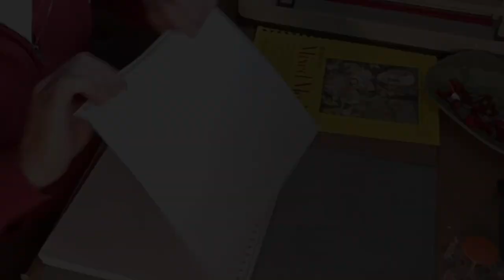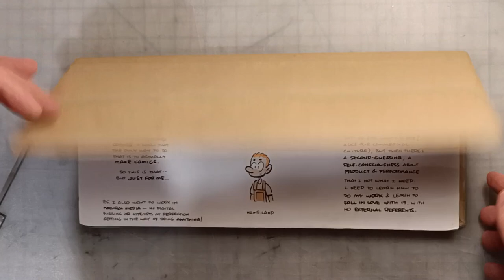Making a Comic Strip Sketchbook by Hand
In this video, I take you behind the scenes of my comic strip project, "Marsholes" and show you the process of how I create a sketchbook from scratch.

So much goes wrong -- I'm still new at filming myself doing stuff -- but hopefully you'll still be inspired to see what's possible when you establish side projects, make your own materials, and stick with them until you get meaningful results you can share.

You'll find "Marsholes" and all my other projects on my

And here's a proper tutorial from the talented Sea Lemon about how to bind signatures (groups of pages) to make a hardcover book:

This is the "5-in-1 Book Cover Guide" tool l I used in the video. I've been making books for myself for -- yeesh, decades -- and I always found it tricky to space the cover boards properly, which can wreck your book, but this makes it really simple. You can find this tool on Amazon, AliExpress, Etsy -- all over the internet, usually for about $14: